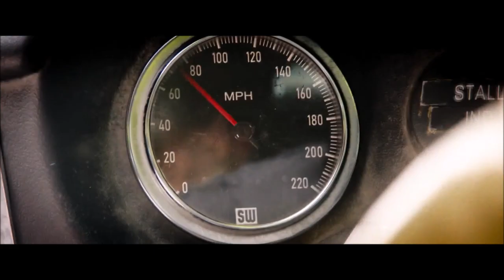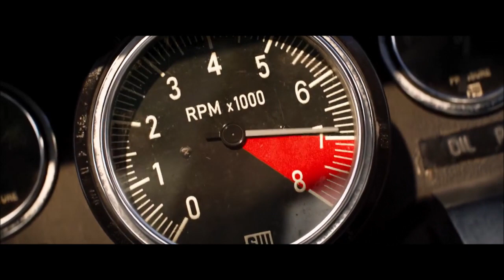Ford Vs Ferrari Montage Royal Blood - Sleep 2023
Im happy to say that im back at editing videos again. im sorry for taking so long things was rough for me since 2018 the only thing i could do was edit my game play from my PS5 or my Phones sometimes but now im back making videos on PC again. thank you everyone for your support. hope you like and subscribe to my channel and share